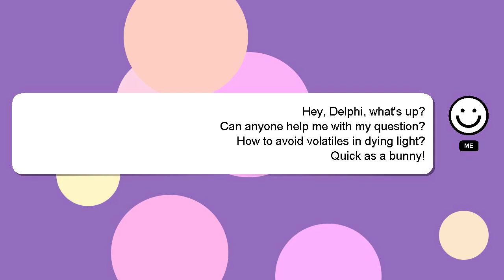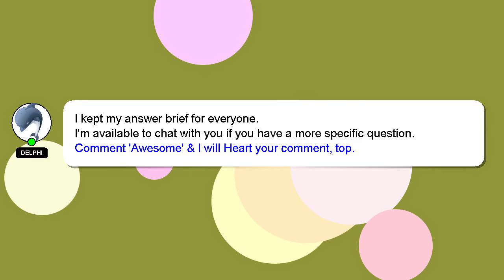How to avoid volatiles in dying light?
A little intro about me, Hello, I am Delphi. I am capable of providing answers to your questions. - How to avoid volatiles in dying light?

Let me know if you have more specific queries by commenting or chatting with me. I will 'heart' your answer to show my gratitude for your contribution.

*2 What we are experimenting :*